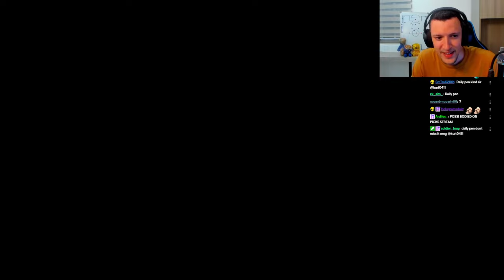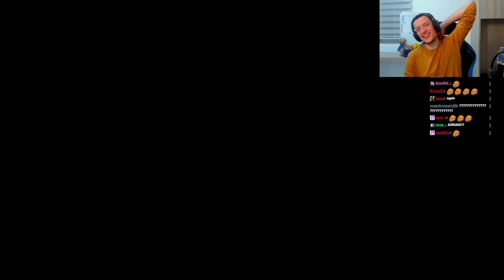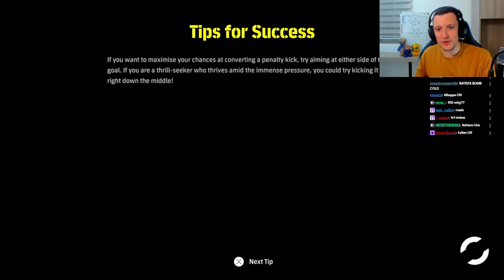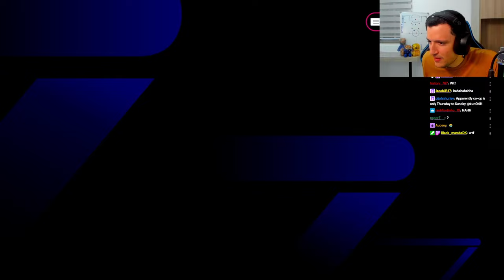OMG 04 gets a big player in this eFootball Pack Opening...